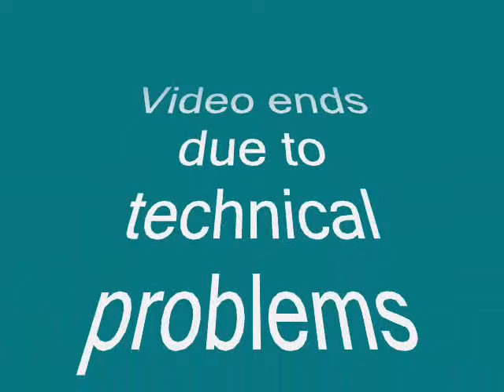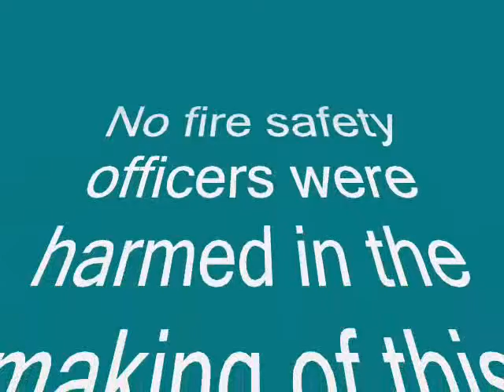Three peaks in the rain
a wet but succesfull walk round the Yorkshire 3 peaks